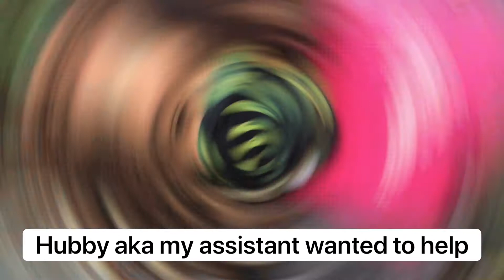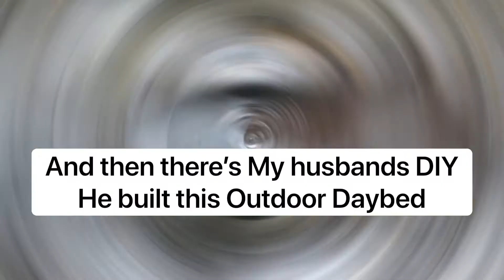How To Still Make The Best Of 2020 | Life Update | Post Quarantine & Quarantine Glow Up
Heeeeeyyyyyyyyyy! I’ve had so much going on lately and I’m so excited to give you guys a Life Update!! From Entrepreneur Life to DIY projects I'm still I’m still living life to the fullest and I want to tell you all how to still make the best of 2020!!! I have been finding Joy & Peace the best I can and I want to motivate y’all to do the same. I know most people aren’t really quarantined any more but I hope y’all are staying safe and being smart💕